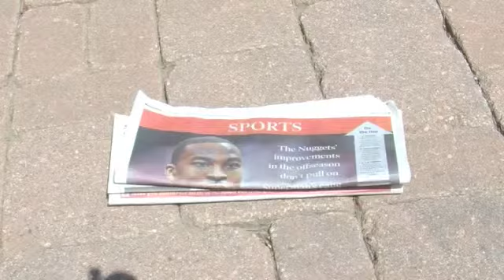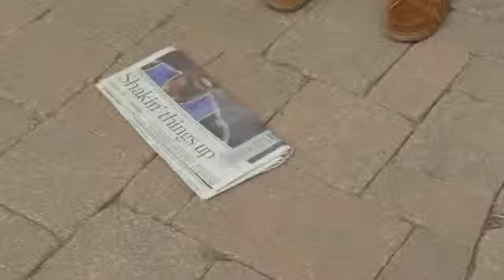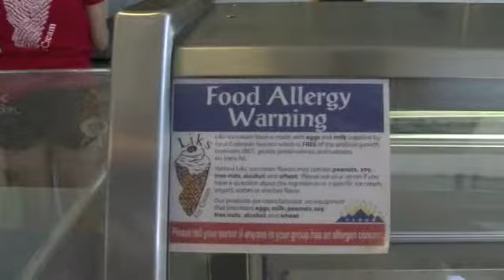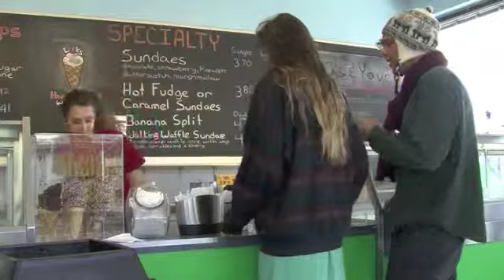In A Nutshell